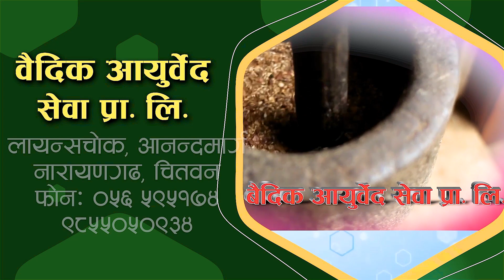प्र*चण्डको बिपक्ष्यामा बहस गर्ने वकिलको खु*ला*सा , १५ दिन भित्रमा प्रचण्ड जे-ल जान्छन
Laligurash.com WIth Kamal Sargam
Host
Kamal Sargam(Chaulagain)

Guest

Camera
Prakash bishwakarma

Edit
Prakash bishwakarma

Promo Music/Vocal:
B.B Anuragee

Official Video Logo Design
Milan Bk

Technical Adviser
Rajendra Aryal

Rajeev Manandhar

Presented By:
Netra chaulagain